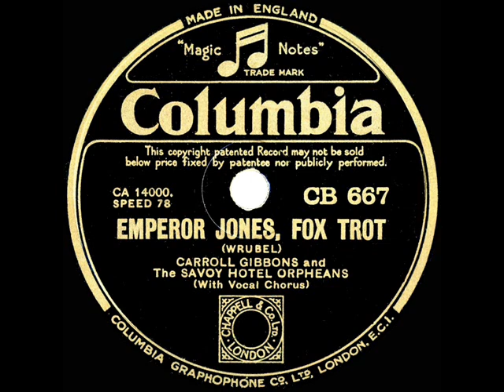1933 Carroll Gibbons - Emperor Jones (Harry Bentley, vocal)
Transferred from 78rpm (UK) Columbia CB-667 - Emperor Jones (Wrubel) by Carroll Gibbons and The Savoy Hotel Orpheans, vocal by Harry Bentley, recorded in London October 9, 1933 .